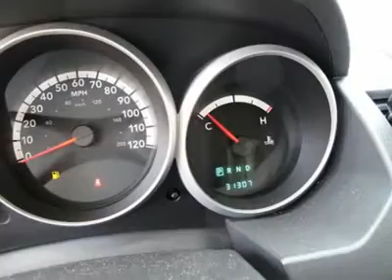2010 DODGE GRAND CARAVAN Port Charlotte, FL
2010 DODGE GRAND CARAVAN Port Charlotte, FL
Stock

You'll love this 2010 Dodge Grand Caravan. This is a car you'll want to take home. With 31300 miles, it features automatic transmission and an exterior color of White Gold. Call us and be the first to open the car door today!